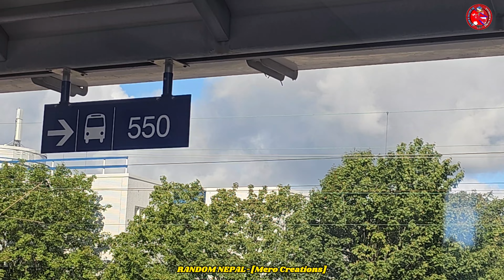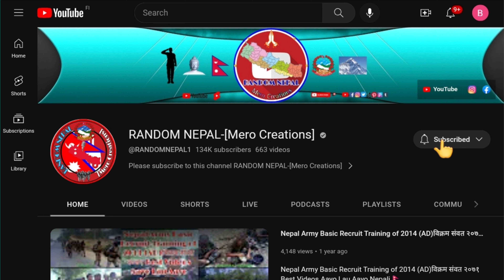Daily Travel vlog By Train Puistola to Helsinki Centre Train Station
RANDOM NEPAL-[Mero Creations] is authorized to upload this video. Using this video on other channels without prior permission will be strictly prohibited.

for Further Video's Contains latest Nepal, Finland and other country's informative Videos, geographical updates and new ytshorts etc..